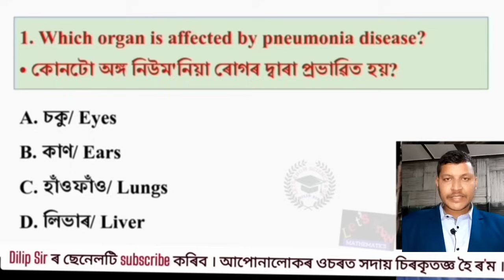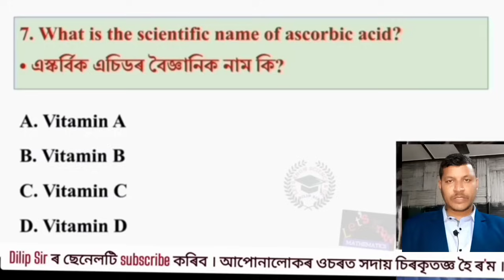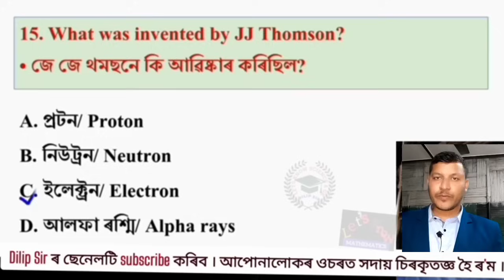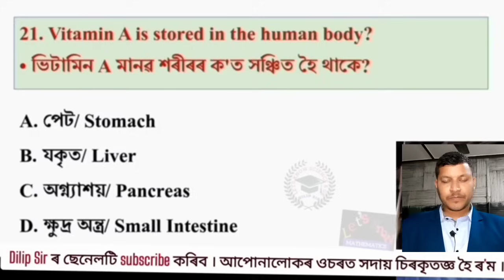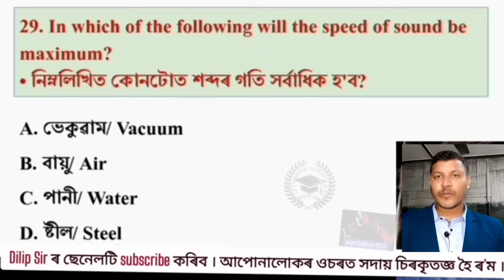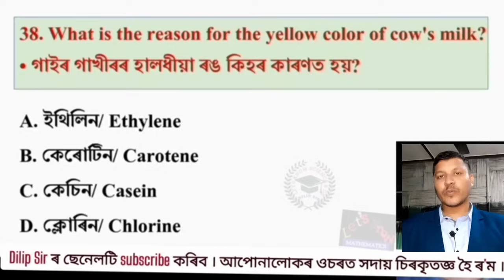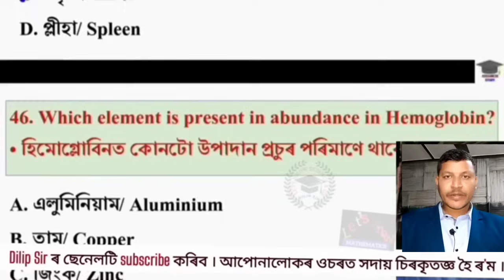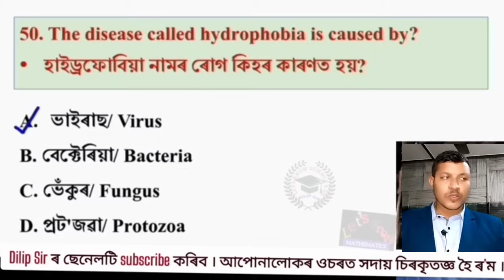SLRC 2024 || SCIENCE ||MODAL SAMPLE PAPER || TOP MOST 50 MCQ || ASSAM YEAR BOOK 2023||LUCENT SCIENCE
Assam common exam 2023 grade 3 & 4 exam Assam Direct recruitment gk questions
Assam Direct recruitment 2023 syllabus Assam Direct recruitment question paper
Assam Direct recruitment modal paper for Assam grade 3 exam
Assam grade iii previous question paper Assam grade iv previous question paper
Assam grade iv important gk questions answers Assam grade 3 social science gk question answer